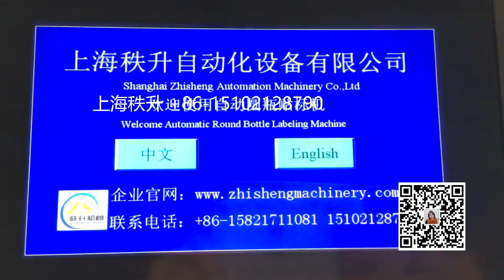玻璃杯自动贴标签机器